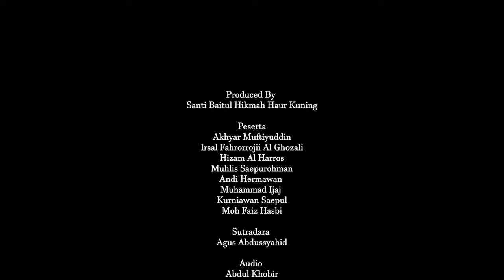Kreasi Nadzom Pondok Pesantren Baitul Hikmah Haur Kuning | Nominasi 10 Besar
10 nominasi terpilih kreasi Nadzom Kitab Alfiyyah Ibnu Malik, dukung dengan like dan share ke teman - teman anda agar mendapatkan juara favorit nya